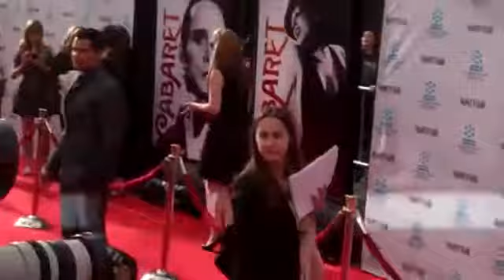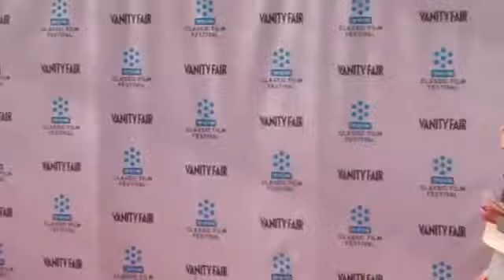Korrina Rico on the red carpet at 2012 TCM Classic Film Festival Opening Night